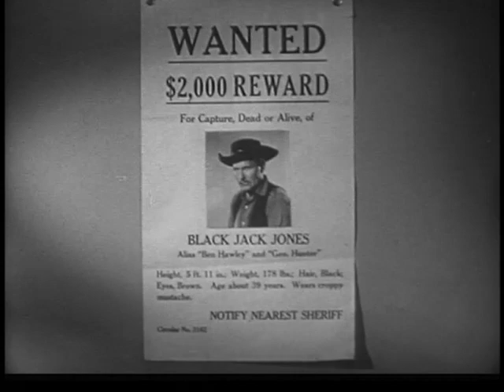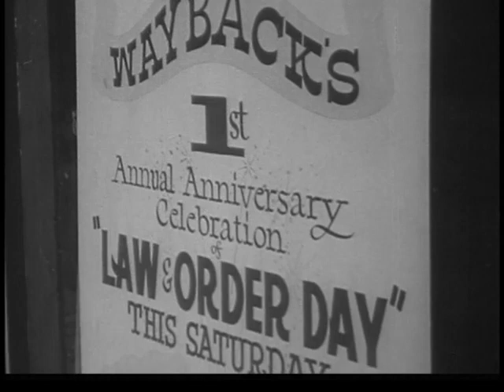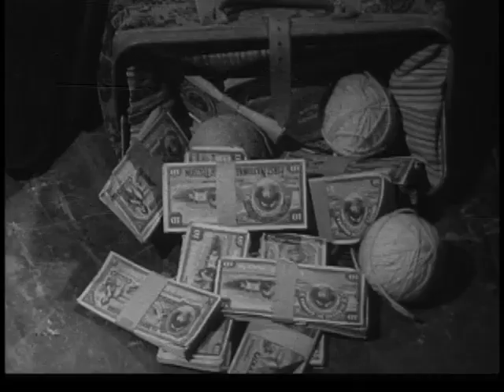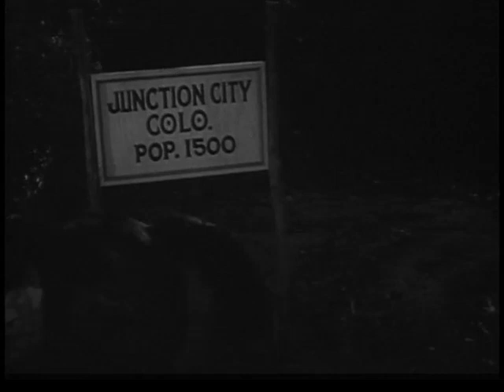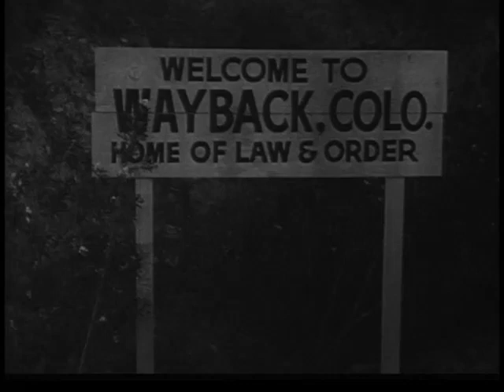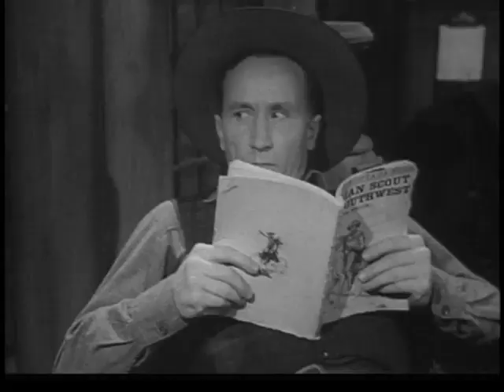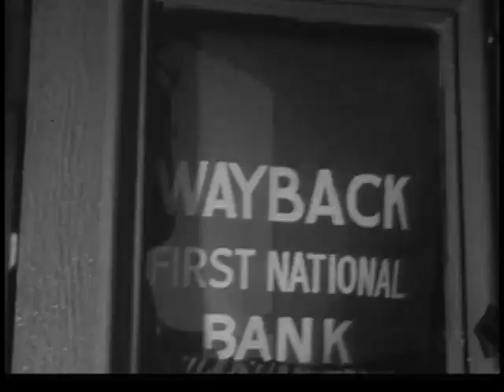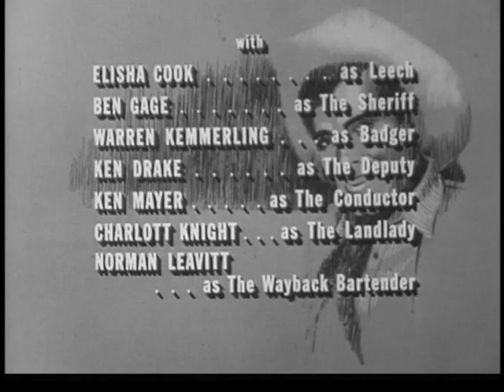Destry (February 28, 1964)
In "Law and Order Day", Destry meets an elderly bank teller (Una Merkel), who is planning to steal all the money from a bank's vault during an annual festival.